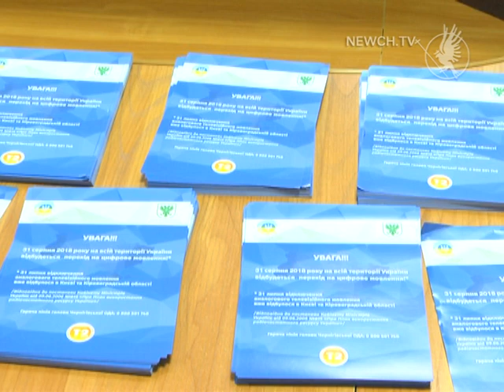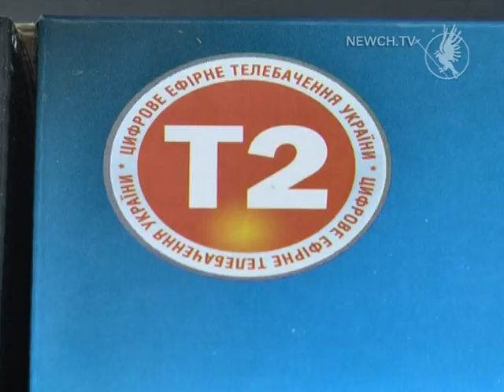Перехід на цифру| Телеканал Новий Чернігів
Що чекає аналогове телебачення?